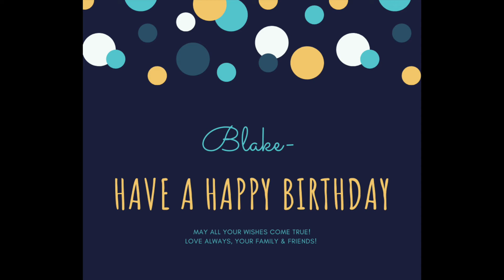happy 29th birthday, blake!